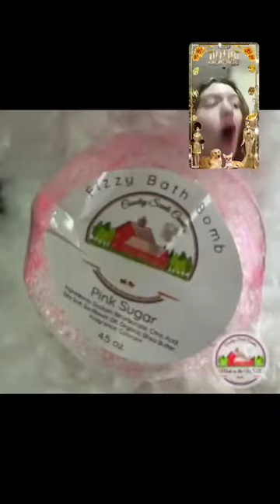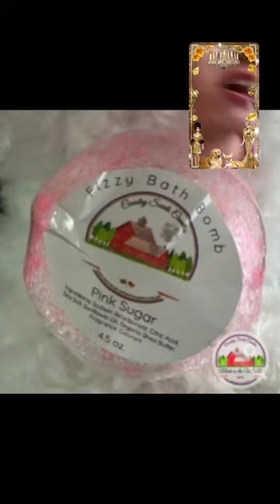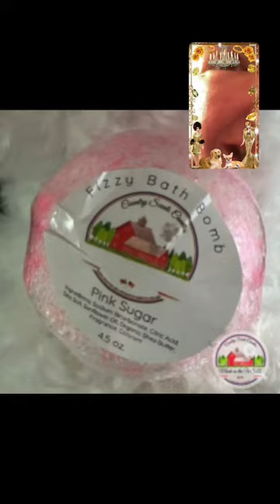I’m a Royal a Royal Looney Oh Yes Yay LOL!!🐩❤️😂😂😂😂😂👑👑👸👸👸👸🐩❤️!! Poodles County Store!!🐩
Royal This is My Instagram Live Replay From My Instagram Brothers Toni And I Put My Instagram Live Replay on Our IGTV on Instagram and on My Reels On Instagram And on Our YouTube Channel Poodles County Store and On Our Facebook Pages Poodles County Scents Candles and Gifts Country Suds By Poodle County Girl Leggings Toni Brothers And On Our Facebook Watch It is Toni Brothers And You Can Also Watch My Facebook Reels On My Facebook Toni Brothers Thank You!!🐩❤️😀😀👸👸👑👑👑👑👑👑🥳🥳🥳👍😎👸👸😀🐩❤️!! And You Can Now Send Me Facebook Stars Yay!!🐩❤️😀😀⭐️⭐️⭐️⭐️⭐️📚📚⭐️⭐️🐩❤️!! If you Would Like to Send Me Money You Can Threw My Facebook Stars If You Want To Yay Thank You So Much!!🐩❤️😀😀⭐️⭐️⭐️⭐️📚📚📚💵💵💵💵⭐️⭐️🐩❤️!! And Here is My Facebook Stars Link It is

Thank you!!🐩❤️😀😀👸👸👸👑👑👑👑😎👍👍🥳🥳🥳🐩❤️!! And Every Little Bit Helps!!🐩❤️😀😀💵💵💵💵💵💵💵💵💵💵💵💵💵💵💵😀😎👍😀🐩❤️!! And Here is My Facebook Link To My Facebook Toni Brothers If You Would Like to Watch My Facebook Reels And You Can Follow Me There To Yay Thank You So Much!!🐩❤️😀😀👑👑👑👸👸🥳🥳🥳👍😎👍😎🌴🌴🌴🐩❤️!! It is

Thank You!!🐩❤️😀😀🥳🥳🥳🥳🥳👸👸👸👑👑👑📚📚📚😀🐩❤️!! And Here is My Instagram Link To My Instagram Brothers Toni If You Would Like to Follow Me There To Yay Thank You So Much!!🐩❤️😀😀📸📸📸📸📸📸📸💖💖💖💖👸👸👑👍😎🥳🥳🐩❤️!! It is

Thank you!!🐩❤️😀😀👸👸👸👸👑👑😎👍😀🐩❤️!! And Every Little Bit Helps!!🐩❤️😀😀💵💵💵💵💵💵💵💵💵💵💵💵💵💵💵🐩❤️!! And Here Are Our Links To Our Stores if you Would Like to Check Them Out Yay Thank You So Much!!🐩❤️😀😀😀👑👑👑👑👑👑👑👸👸👸👸😎👍💖💖🥳😀🐩❤️!! And Are Country Scents Site Is Back Yay!!🐩❤️😀😀👑👑👑👸👸👸👸🥳🥳😎👍💖💖🌴🌴😀🐩❤️!! So Make sure you Check it Out Yay Thank You So Much!!🐩❤️😀😀👑👑👑👑👸👸👸🥳🥳🥳🥳👍😎👍😎🌴🌴💖😀🐩❤️!!
Thank you!!🐩❤️😀😀👸👸👸👑👑🥳🥳🥳👍😎👍😎🌴🌴💖💖👸🐩❤️!! And Embrace The Looney!!🐩❤️😂😂😂😂😂😂😂😂😂😂😂😂🐩❤️!! LOL!!🐩❤️😂😂😂😂😂😂😂😂😂😂😂😂😂😂😂😂😂😂😂😂😂😂🐩❤️!! And we love you guys you are Amazing!!🐩❤️😀😀👸👸👑👑💖💖💖👍😎👍😎🌴🌴🥳🥳🥳👸👸🐩❤️!!